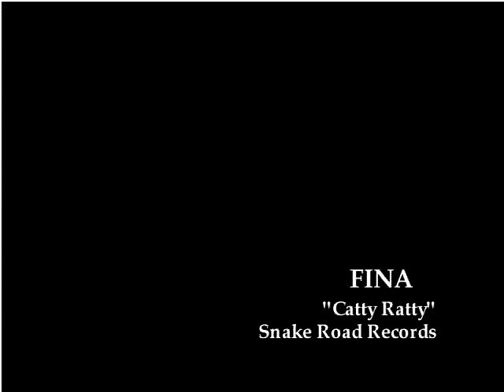Catty Ratty by FINA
Catty Ratty by FINA performed by, now, famed Ron Anderson recording studio in Oakland, California. Late nineties ...